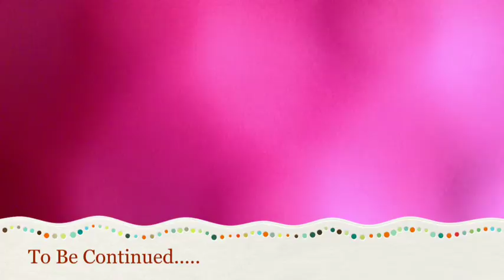Ben Bombers Blog: Friends - Part 1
The next episode is coming out next week!